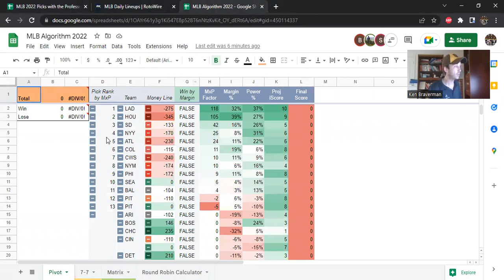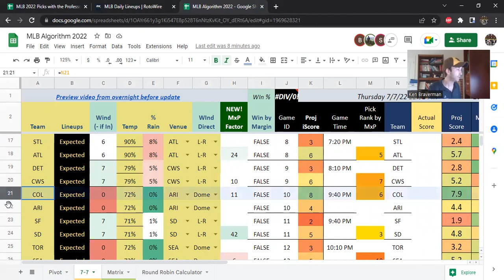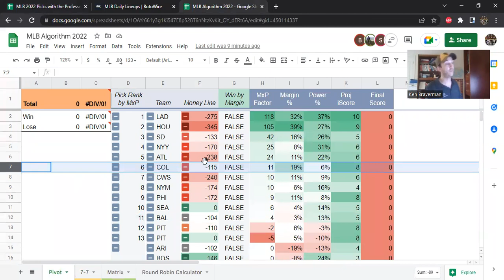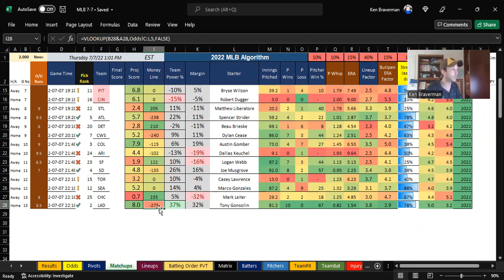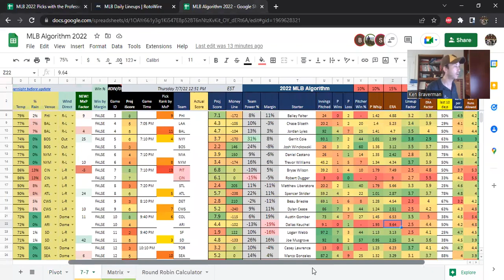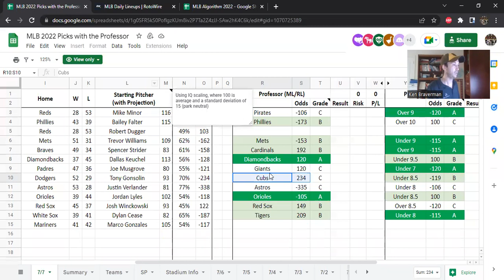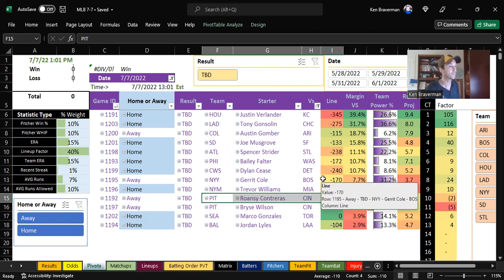Day 3 MLB Algo vs the Professor: Rubber meets the Road in Arizona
Colorado or Arizona will be a pivotal game in the comparison between the algorithm and Professor Sides on Thursday July 7th, 2022.
For more info on the MLB Algorithm and subscriptions to the GoogleSheet, check out